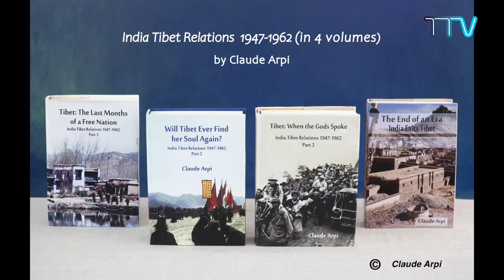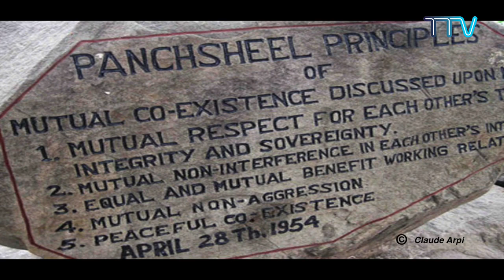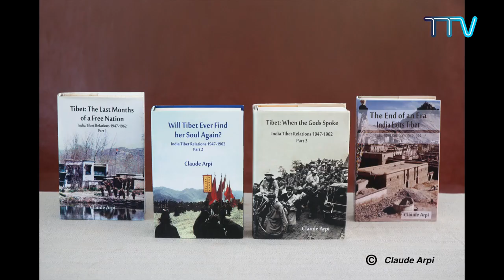Special Interview with Claude Arpi on 'Tibet's Historical Status and Its Relevance Today'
Tibet's Historical Status and Its Relevance Today with Claude Arpi, a renowned Tibetologist and a journalist.